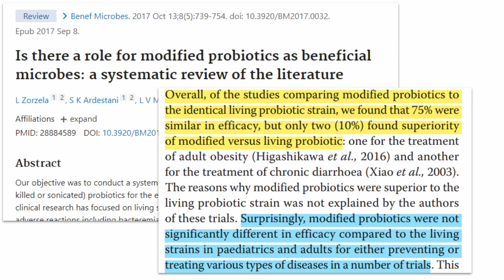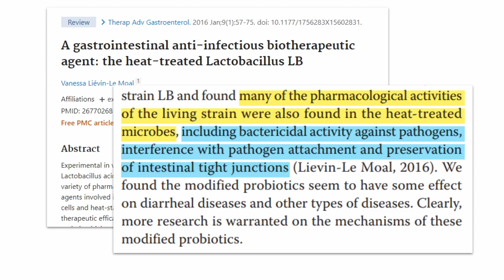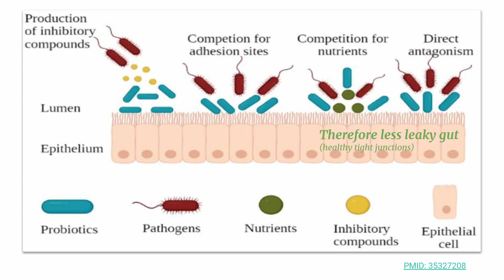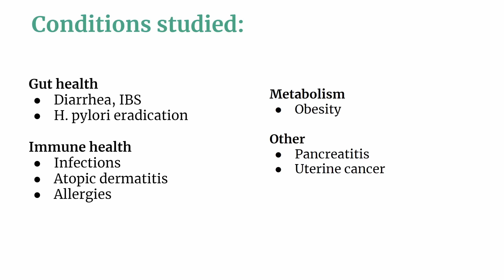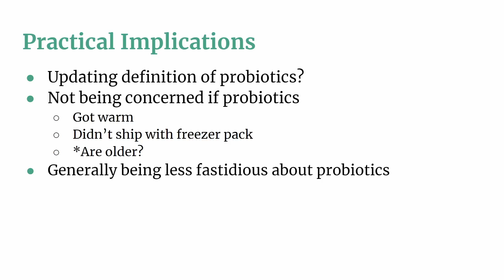What Happens if Probiotics Get Warm? The Research-Backed Answer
I often get asked, "what happens if probiotics get warm? Are they ineffective? Do I lose any benefits?"

I've heard numerous stories — the ice pack melted during shipping, or no one was there to receive the probiotics and they were left on a warm porch for days… So these questions are more than understandable.

Today I have an answer based on a great systematic review looking at what happens when probiotics get warm. (It might surprise you.)

Tune in.